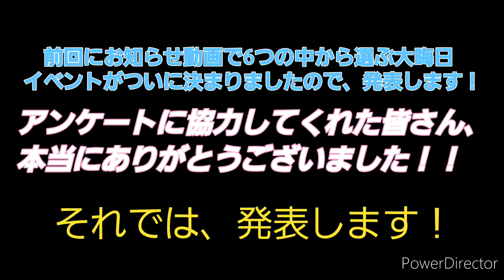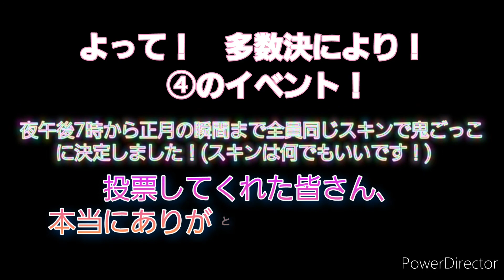まれくんより大晦日イベント発表❗【皆さんで楽しく正月を迎えよう❗】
どうも皆さん、こんにちは✨😃❗元気100%、テンション100%のまれくんGAMESですw❗
皆さん、今年でもう一年は終わり、明日からはまた新しい一年を迎える日となりました❗来年になっても皆さんの健康を大切に祈っています！さて、今日は12月31日は大晦日ですね。一年最後の日はもっと楽しく正月を迎えたいですね❗今日12月31日の夜7時～正月の瞬間まで、Among usで鬼ごっこ部屋を作り、皆さんと楽しく鬼ごっこをしてお正月を迎えたいと思います❗前に出した、お知らせ動画で6つの中から1つを選ぶ投票動画の結果ですが、結果は④の【夜7時～正月の瞬間まで全員同じスキンで鬼ごっこ】というイベントに決まりました❗投票してくれた皆さん、本当にありがとうございました‼️常連の方、初見の方、誰でも大歓迎です！ぜひ皆さん、夜7時から正月の瞬間まで鬼ごっこをしてますので、良かったらぜひ遊びに来て下さいね❗【部屋名　新人YouT鬼ごっこ】

ちなみに、第五回鬼ごっこ大会のエントリーについて、現在18人の選手がエントリーしましたので、残り9人エントリー出来ます❗もし、やってみたいなという方がいればぜひ、コメント欄で参加するネーム名、使いたい色を教えて下さいね！コメント欄に書けない方でも、鬼ごっこ部屋でもエントリー受付してますので、ぜひ、やってみたいなという方がいれば、教えて下さいね！(開催日は1月の下旬とし、詳しい日程はまだ分かりません...。)